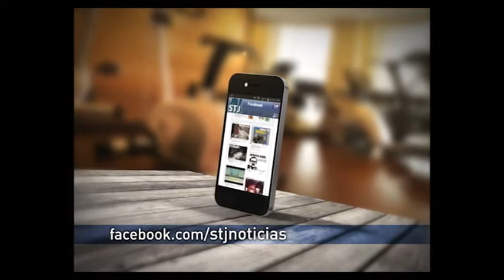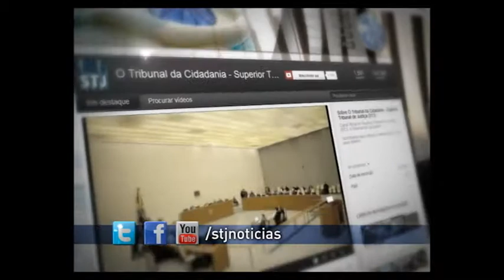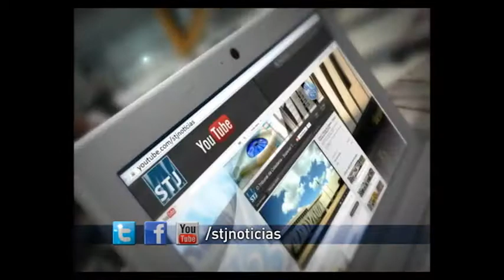STJ 25 Anos #13 - Entrevista com a ministra Eliana Calmon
Em 8 de abril de 2013, a Coordenadoria de TV do STJ estreou o programa STJ 25 anos para iniciar o ano de comemorações do Jubileu de Prata do Tribunal da Cidadania. Neste mês de julho, recesso forense, vamos reprisar alguns dos principais programas exibidos nestes três últimos meses para contar a história do STJ. E iniciamos com uma entrevista da primeira ministra a ingressar no tribunal: a baiana Eliana Calmon.
Com suas posições firmes, a ministra Eliana Calmon, que teve atuação marcante como corregedora nacional de justiça e atualmente dirige a Escola Nacional de Formação e Aperfeiçoamento de Magistrados Ministro Sálvio de Figueiredo -- ENFAM -- é sempre uma voz lúcida a ser ouvida.
O programa ganhou mais um horário de exibição na TV Justiça. Agora, você pode assistir o programa inédito toda segunda-feira, às 11 h. E as reprises são às quintas-feiras, às 21h30 e sábados, às 21.
Com certeza, vale a pena conferir!